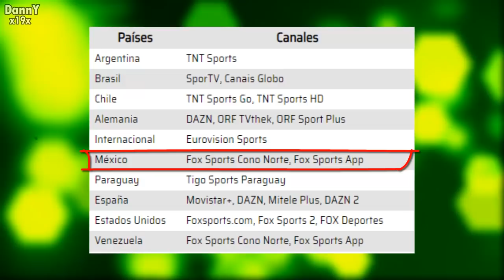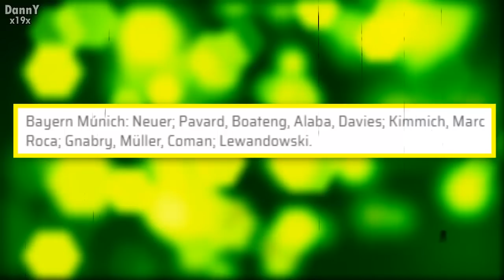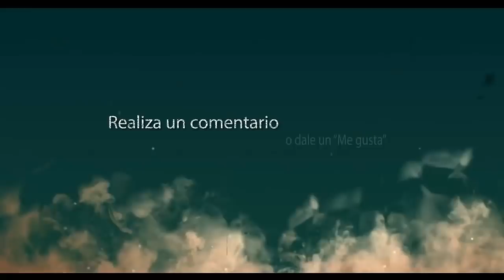TIGRES VS BAYERN MUNICH 2021 donde ver FINAL MUNDIAL CLUBES TIGRES PARTIDO FOX SPORTS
TIGRES VS BAYER EN VIVO, partido de tigres en vivo DONDE VER FOX SPORTS EN VIVO "Mundial de Clubes"